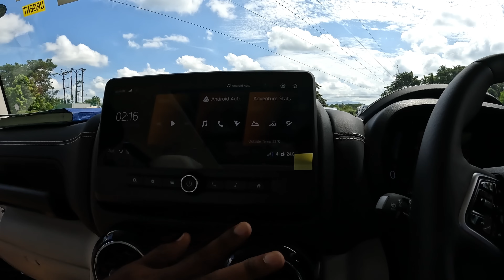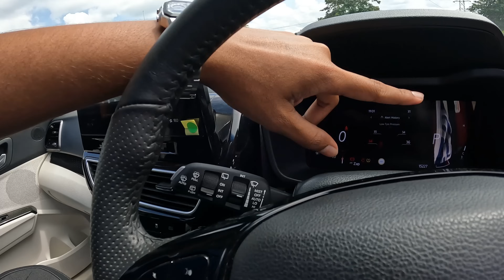പുതിയ car എടുത്താലോ🤔🤔VISITING MAHINDRA SHOWROOM |CAR HUNT|Joyal Joshy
VLOGGING CHANNEL